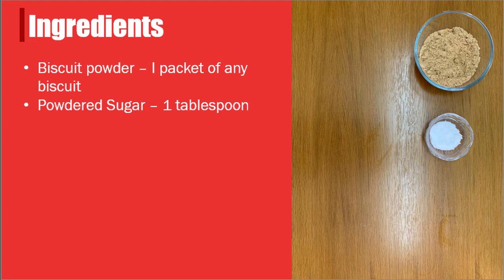Desert with Ice-Cream and Caramel